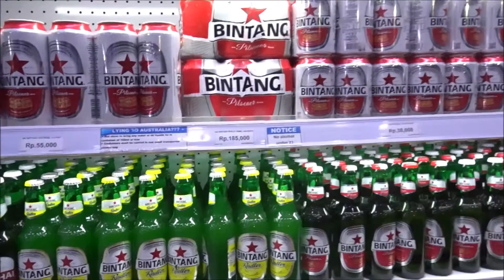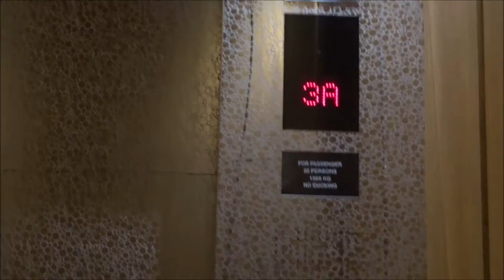VLOG 1 KUALA LUMPUR